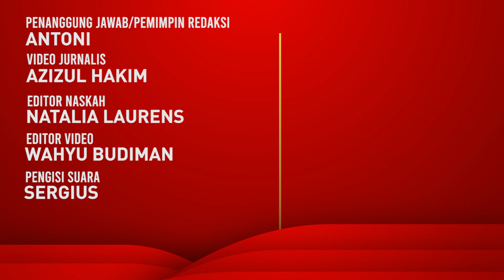Tol Cijago Jagorawi Seksi III Pertengahan Juni Siap Beroperasi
Kantor Badan Pertanahan Nasional (BPN) Kota Depok bersama Kementerian Koordinator Maritim dan Investasi (Kemenko Marves) meninjau Program Strategis Nasional (PSN) Jalan Tol Ruas Cinere-Jagorawi (Cijago).

Proyek pengerjaan tol itu sudah mencapai progresnya sekitar 98,89 persen untuk pengadaan tanah dan pembangunan fisik ruas tol sudah mencapai 92 persen.